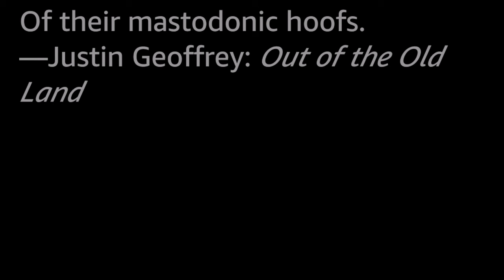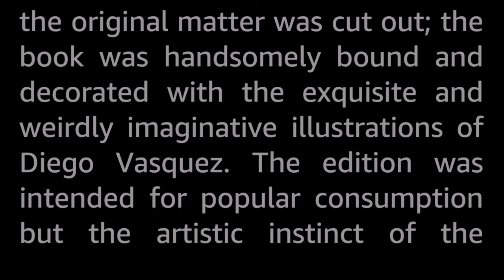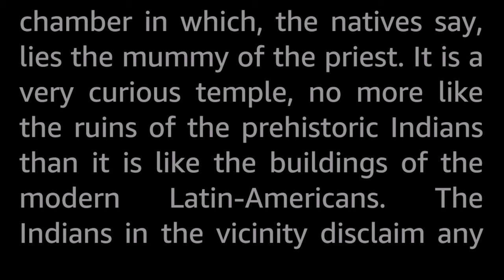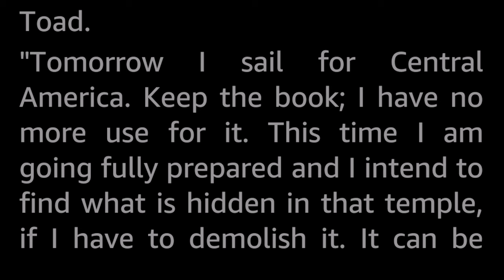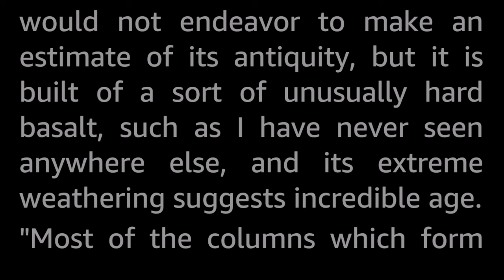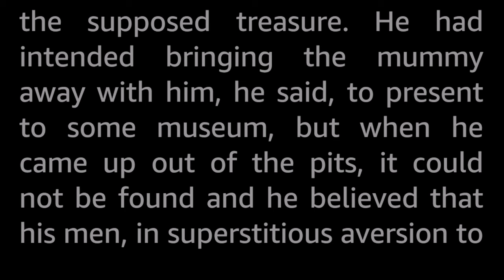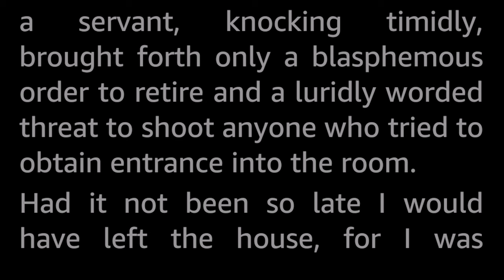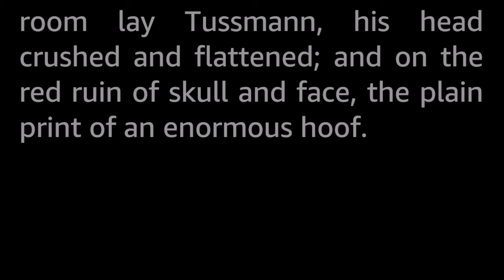The Thing on the Roof by Robert E. Howard -Vintage Cosmic Horror Short Story Audiobook Human voice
Tussman required the Black Book, the extremely rare original edition of Von Junzt's Nameless Cults, and after a quick look raced off to South America to locate the Temple of the Toad...without reading the rest of the information.

A suspenseful horror story with nods to both classic occultica and to H.P. Lovecraft's Mythos.

Robert E. Howard (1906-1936) is the creator of Conan the Cimmerian, Solomon Kane and Kull of Atlantis, and one of the best known and best selling Fantasy authors of all time. He also wrote horror stories.